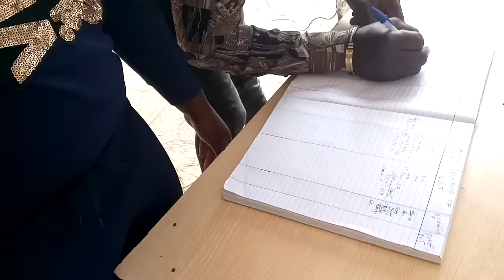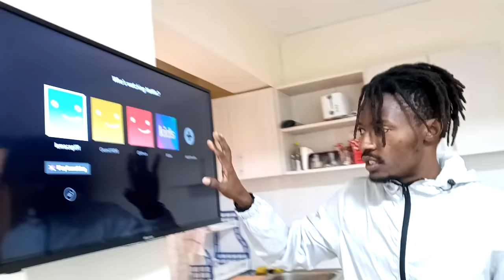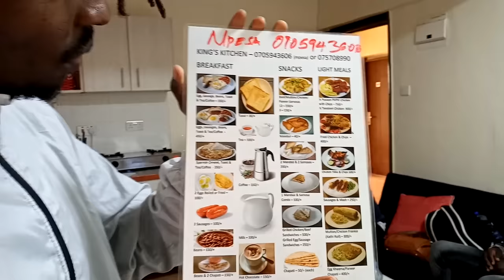Babe is Finally in Kenya!iam_marwa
Welcome and meet my elder brother Iam_marwa who had been away for over 1 1/2 years!
I'm happy to see him again 😍